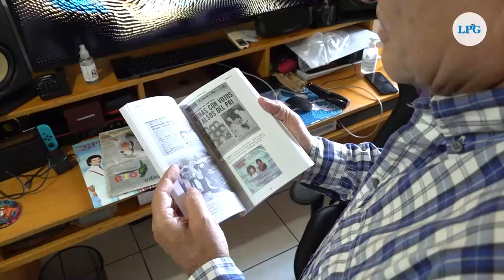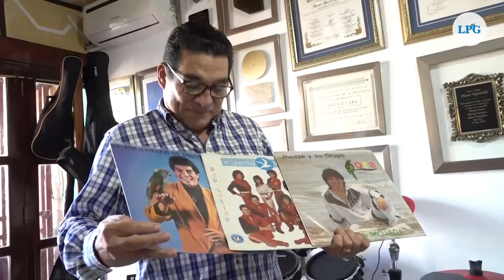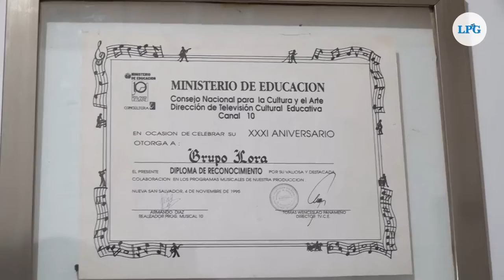Jhosse Lora celebra 50 años de trayectoria Musical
El creador del Soundtrack de la pupusa y el singular paso de baile de su canción Atol de elote, José Arcadio Aguiñada Rosa, conocido como Jhosse Lora, cumple 50 años de trayectoria musical, y lo celebra con el lanzamiento de un libro autobiográfico y una docuserie.